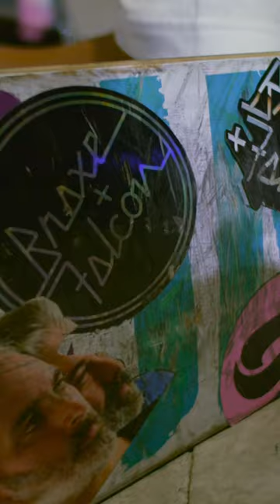Meet 12 year old pro skater Ginwoo Onodera in Step By Step (ft. Panda Bear) by Braxe & Falcon.